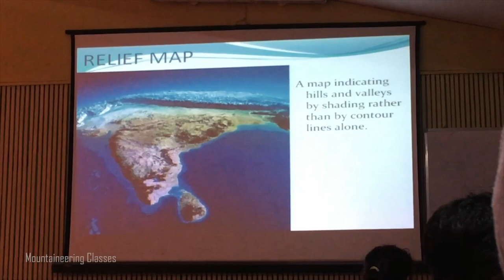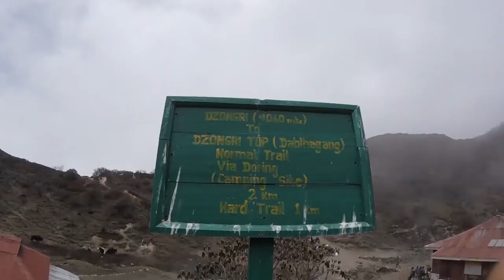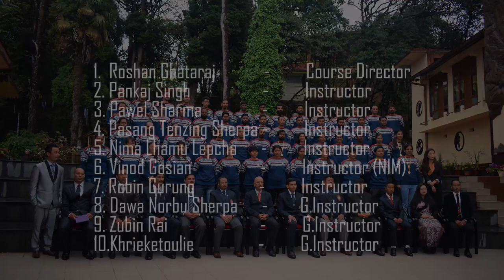AMC Advance Mountaineering Course 182th | 28 days training HMI | Darjeeling | Sikkim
182th ADVANCE MOUNTAINEERING COURSE 2018
4 April to 1May 2018
Himalayan Mountaineering Institude (HMI), Darjeeling

Edit by Rishikesh Angom
@UNPOLISH MIRACLE STUDIO

Special thanks to Priyojit Akoijam
                               Shanker Mutum
                               Joy Khwairakpam
                                Rishikesh Angom
                                MMTA
                                WAHPS

Notice: It is a punishable offence to use or upload this video without the user's permission and without courtesy.

Video by Iphone SE , Gopro Hero +